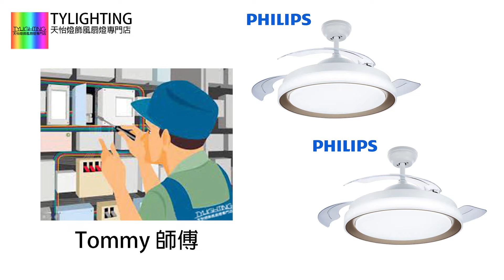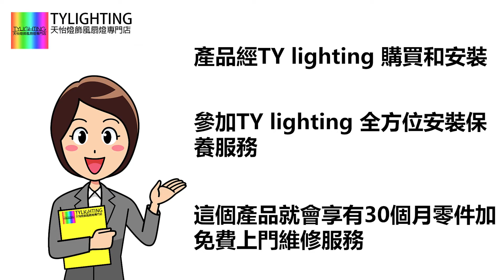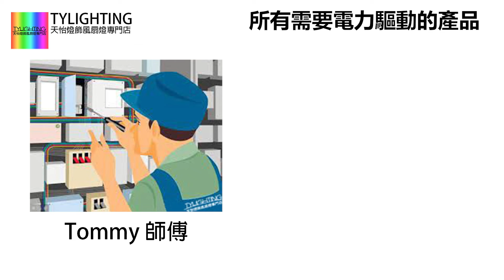有一個完備免費上門維修服務的重要性@土瓜灣 - TY Lighting 燈飾及天花吊扇一站式安裝，設計，顧問，維修服務(另有家居/商用電力裝置檢查維修服務)(機電處電力承辦商)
PHILIPS FC570-42-WH Retractable Blades Ceiling Fan 28W LED 42 Inches Ceiling Fan
PHILIPS FC570-42-BK Retractable Blades Ceiling Fan in Black 28W LED 42 Inches Ceiling Fan
PHILIPS FC570-42-GD Gold Retractable Blades Ceiling Fan 28W LED 42 Inches Ceiling Fan
原價2380， 免費登記成為會員， 留言*ty*。
推廣期內限時優惠1980－
包含咗送貨安裝
24個月原廠代理保養
產品數量 ／優惠期有限， 送完即止
The original price is 2380, register as a member for free, leave a message *ty*.
Limited-time discount during the promotion period 1980－
Includes shipping installation
24 months original agent maintenance
Product Quantity / Promotional Period is limited, while supplies last